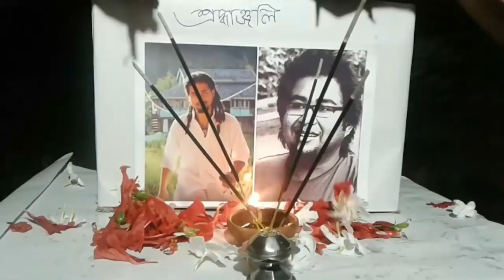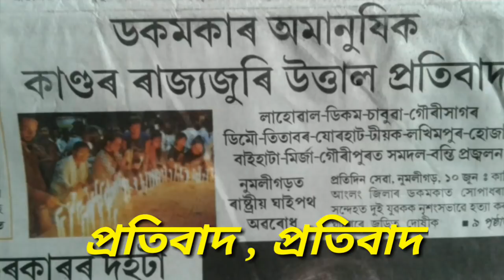শ্ৰদ্ধাঞ্জ্লি / A tribute to Nilotpal & Abhijit.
This video is dedicated to nilotpal & abhijit ..A tribute to nilotpal & abhijit from pragati a entertainment media..their soul may be in piece...plz like , comment , & share this video..for the name of late   Nilotpal & Abhijit ..